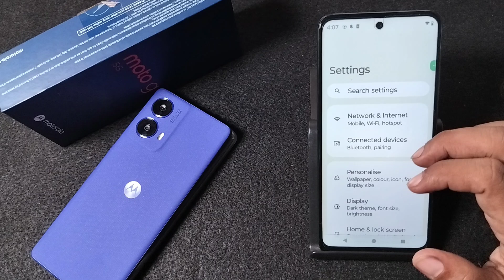How to download apps on Play Store in Moto G45 5G || Moto me apps download kaise kare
how to download paid apps for free on play store,moto g34 me play store kaise download kare,how to download play store on android,lock and hide apps in motorola phones,how to download play store moto mobile,how to solve can't download apps in play store